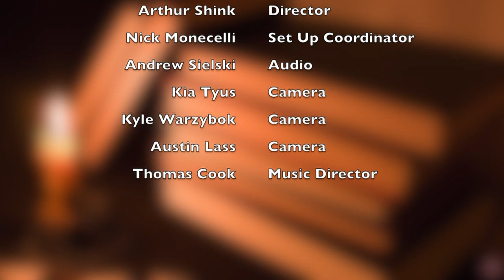Macomb Symphony Orchestra - The Baroque Experience